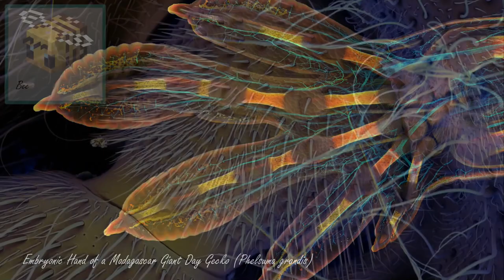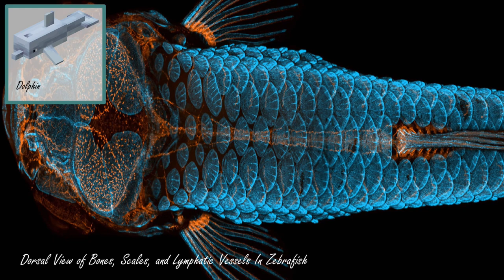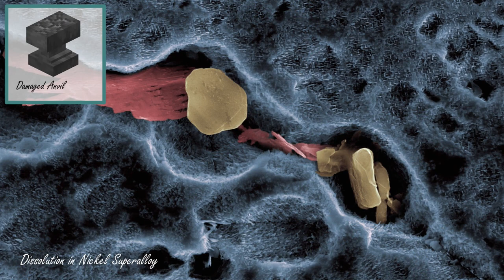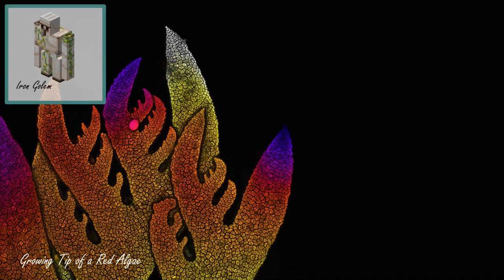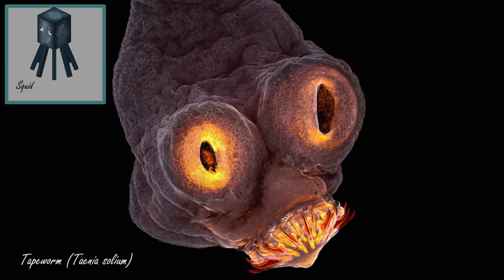Minecraft Mobs-In the Real-Life, Unseen World | 100 HD Images of Microscopy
Minecraft Mobs In the Real-Life, Unseen World Slideshow Collection:   Minecraft Mobs are compared to real-life images in the unseen world.  Each of the 100 unseen world segments run approximately 5 seconds.  Music is relaxing science themed.  Thank-you USDA, USGS, and Nikon Small World for making these images available.

Minecraft in Real-Life Images:
00:00 Intro
00:12 Temperate Frog
00:17 Bee
00:22 Blaze
00:26 Elder Guardian
00:31 Ghast
00:36 Fox
00:41 Ocelot
00:45 Salmon
00:50 Axolotl
00:55 Coffee Bean
01:00 Silverfish
01:05 Enchanted Grass
01:09 Dolphin
01:14 Spider
01:19 Corrupted Pumpkin
01:24 Egg
01:28 Dragon
01:33 Death Cap Mushroom
01:38 Zoglin
01:43 Pufferfish
01:48 Beetroot
01:52 Glow Squid
01:57 Stray
02:02 Potatoes
02:07 Friendly Wither
02:11 HoneyComb
02:16 Guardian
02:21 Wolf
02:26 Shulker
02:30 Cow
02:35 Love Medallion
02:40 Diamond Chestplate
02:45 Cave Spider
02:50 Strider
02:54 Bee
02:59 Totem of Soul Protection
03:04 Parrot
03:09 Mooshroom
03:13 Piglin Brute
03:18 Soul Fists
03:23 Encrusted Anchor
03:28 Blast Fungus
03:33 Wheat
03:37 Eye of the Guardian
03:42 Zombie Horse
03:47 Enderman
03:52 Creeper
03:56 Snowball
04:01 Scatter Mines
04:06 Sweet Berry Bush
04:11 Cookie
04:16 Husk
04:20 Diamond Chicken
04:25 Redstone Bug
04:30 Lava
04:35 Lime Dye
04:39 Panda
04:44 Piglin
04:49 Chicken
04:54 Damaged Anvil
04:59 Seagrass
05:03 Goat
05:08 Wonderful Wheat
05:13 Slime
05:18 Nerd Creeper
05:22 Chicken Jockey
05:27 Turtle
05:32 Camel
05:37 Iron Golem
05:41 Buzzy Nest
05:46 Bone Meal
05:51 Skeleton
05:56 Sheep
06:01 Scientist
06:05 Vex
06:10 Gong of Weakening
06:15 Mule
06:20 Watermellon
06:24 Bat
06:29 Enchanter
06:34 Illusioner
06:39 Magma Cube
06:44 Axel
06:48 Rabbit
06:53 Corrupted Beacon
06:58 Alex
07:03 Skeleton Horse
07:07 Warden
07:12 White Dye
07:17 Rotten Flesh
07:22 Witch
07:27 Zombie
07:31 Cocoa
07:36 Pig
07:41 Hoglin
07:46 Maulers
07:50 Ravager
07:55 Horse
08:00 Squid
08:05 Wither Skeleton